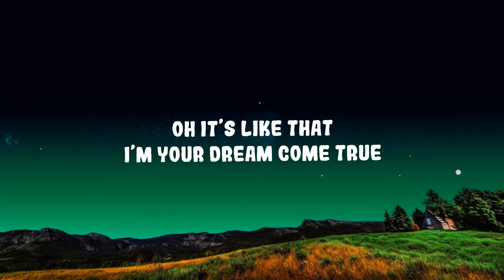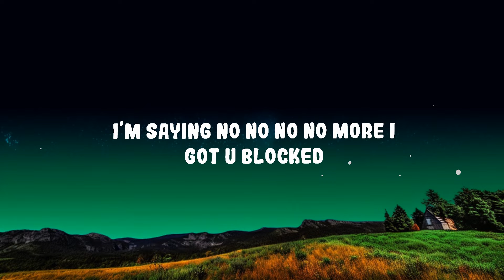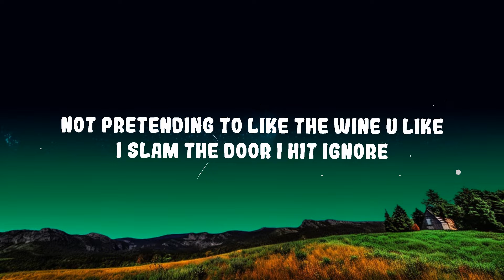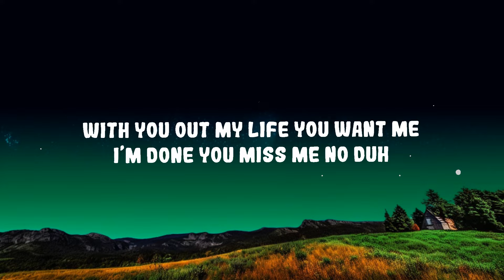Sabrina Carpenter - Feather Lyrics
(Lyrics):
[Intro]

[Chorus]
Floatin' through the memories like whatever, you're a waste of time (Ah)

[Verse 2]
It feels so good
Not carin' where you are tonight
And it feels so good
Not pretendin' to like the wine you like

[Post-Chorus]
(Do-do-do, do-do-do, do-do-do, do-do-do)
Ah, mm

Floatin' through the memories like whatever you're a waste of time
Feather